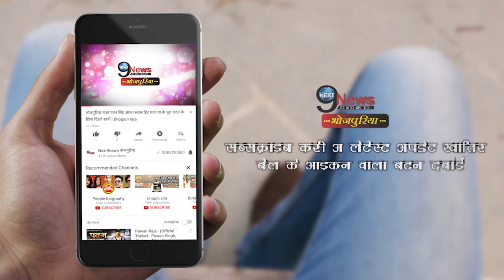लालू के हाथों में RJD आते ही CM नीतीश का ब़ड़ा ऐलान | Lalu Prasad Yadav | Nitish Kumar